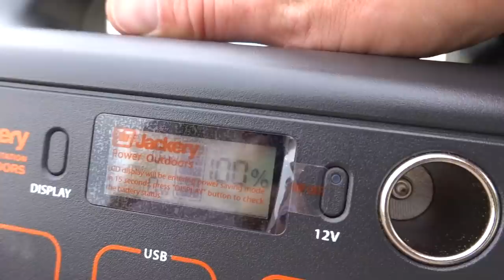Walls are Done! Bunker Tour!!!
Portable Power Station
Foldable Solar Panels

All the equipment I use to make my videos!!!